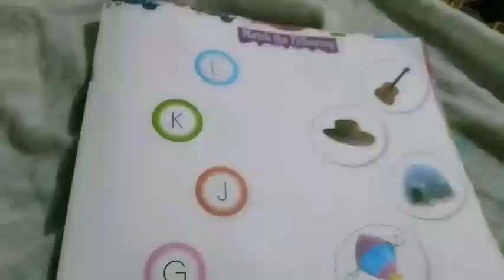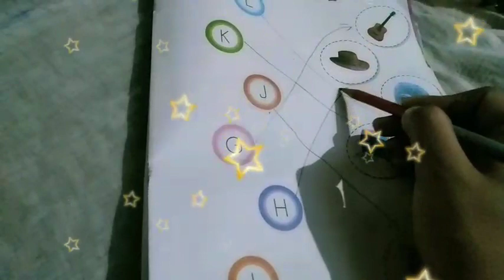how to learn english alphabet for kids | how to write the first letter of the picture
abc
how to learn english alphabet for kids
how  alphabet for children
english alphabet song
english alphabet geet
B for basket
g for guava
h for horse
i for ice cream. z for zoo
english alphabet song
english alphabet geet
Learn the easy way order of the alphabet the abcd song .the alphabet song is a popular children song from mid  twenties century they are so easy learn to write numbers . So keep watching .in this video we will learn  how to write alphabet A to Z .
 This video is helpful for children to learn alphabet writing.